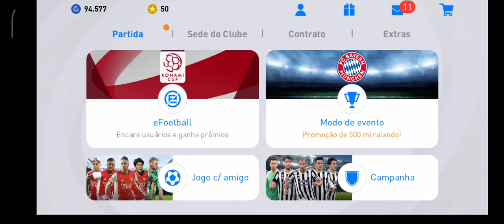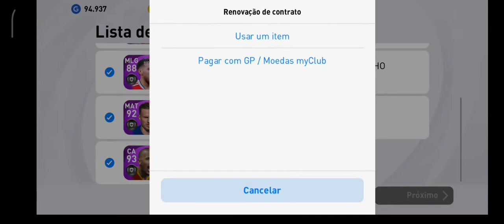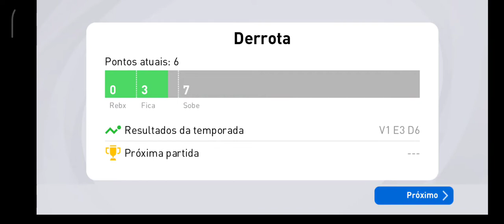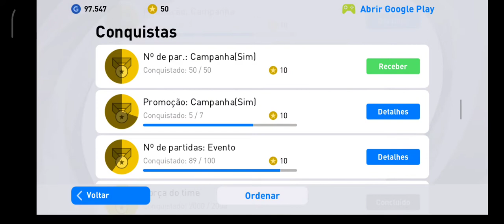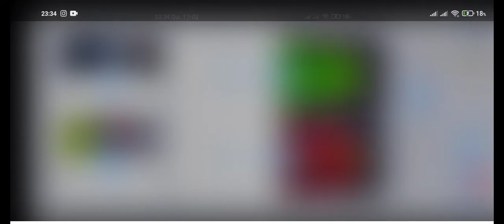Gameplay de PES MOBILE - PARTIDA SIM - ( Android e iOS )